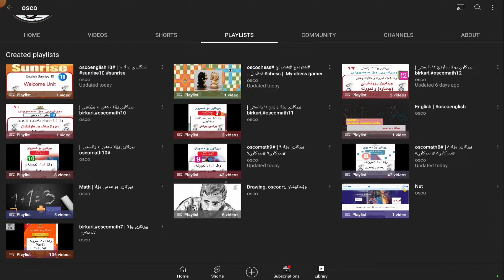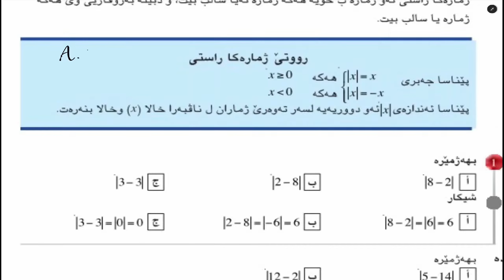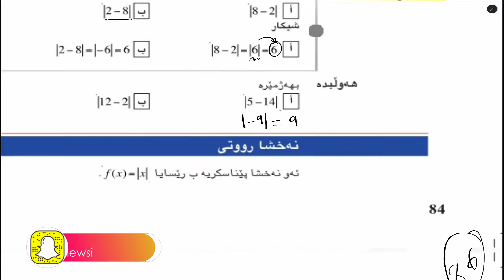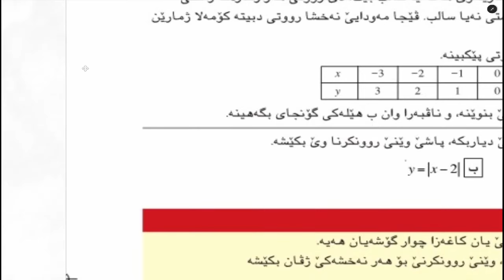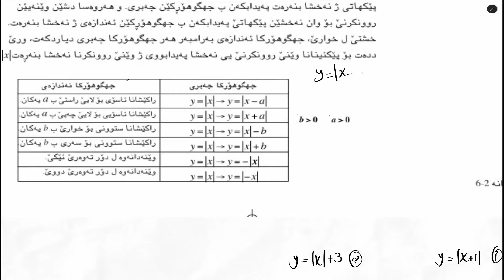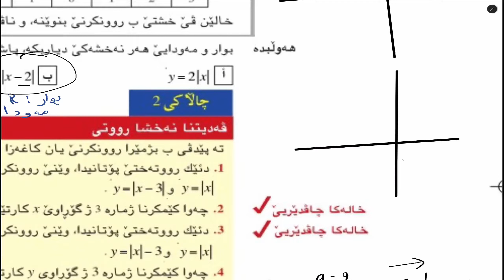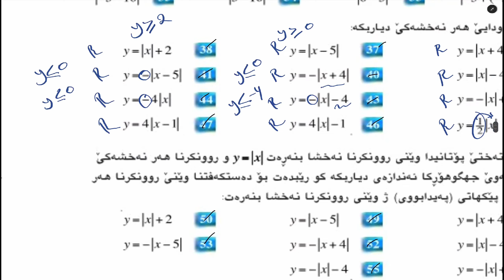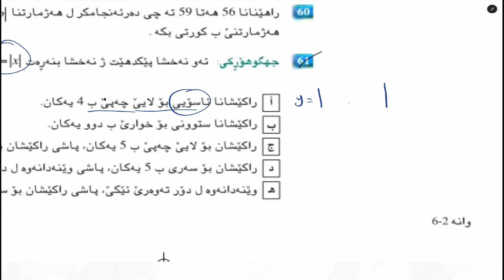بیرکاری پولا ١٠ زانستی وانا ٢-٦، نەخشا ڕووتی | birkari pola 10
بیرکاری پولا ١٠ زانستی
وانا ٢-٦، نەخشا ڕووتی ٨٣-٨٨
Absolute Value Functions, year 10z.
Birkari pola deh 10 zanisti, wana 2-6, laper 83, Nexsha Rotti.

نەخشا ڕووتی
دەسپێک | 00:00
نموونە | 01:43
راهێنان | 26:00
دوماهیک | 00:46:09